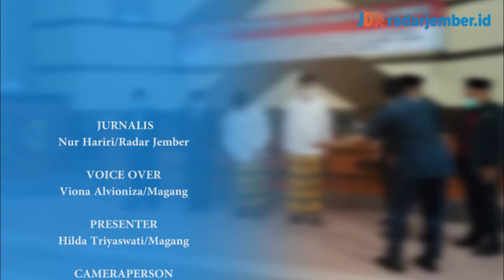Pelantikan Hendy - Firjaun Didepan Mata - RADARJEMBER.ID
Langganan selalu koran Jawa Pos Radar Jember.
Dapatkan update informasi terbaru dan teraktual di